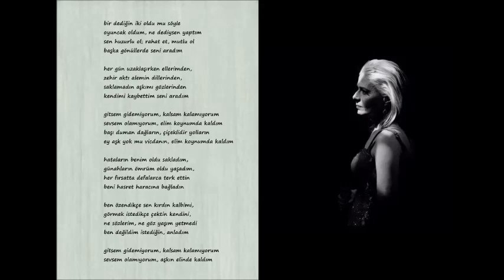Yıldız Tilbe- Oyuncak Oldum (Yepyeni)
bir dediğin iki oldu mu söyle
oyuncak oldum, ne dediysen yaptım
sen huzurlu ol; rahat et, mutlu ol
başka gönüllerde seni aradım

her gün uzaklaşırken ellerimden,
zehir aktı alemin dillerinden
saklamadın aşkımı gözlerinden,
kendimi kaybettim, seni aradım

gitsem gidemiyorum, kalsam kalamıyorum
sevsem olamıyorum, elim koynumda kaldım
başı duman dağların, çiçeklidir yolların
ey aşk yok mu vicdanın, elim koynumda kaldım

hataların benim oldu, sakladım
günahların ömrüm oldu, yaşadım
her fırsatta defalarca terk ettin
beni hasret haracına bağladın

ben özendikçe sen kırdın kalbimi,
görmek istedikçe çektin kendini,
ne sözlerim, ne göz yaşım yetmedi
ben değildim istediğin, anladım

sevsem olamıyorum, aşkın elinde kaldım